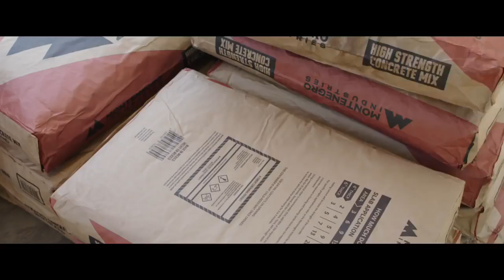Overboard -2018 / Official Trailer #2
Overboard, a fresh take on the iconic romantic comedy. In a splashy new twist, Overboard focuses on “Leonardo” (EUGENIO DERBEZ), a selfish, spoiled, rich playboy from Mexico’s richest family and “Kate” (ANNA FARIS), a working class single mom of three hired to clean Leonardo’s luxury yacht. After unjustly firing Kate and refusing to pay her, Leonardo falls overboard when partying too hard and wakes up on the Oregon coast with amnesia. Kate shows up at the hospital and, to get payback, convinces Leonardo he is her husband and puts him to work - for the first time in his life. At first miserable and inept, Leonardo slowly settles in. Eventually he earns the respect of his new “family” and co-workers. But, with Leonardo’s billionaire family hot on their trail and the possibility of his memory returning at any moment, will their new family last or will Leonardo finally put the clues together and leave them for good? A Metro-Goldwyn-Mayer Pictures and Pantelion Films of a 3Pas Studios production, Overboard is set for release on April 20, 2018.